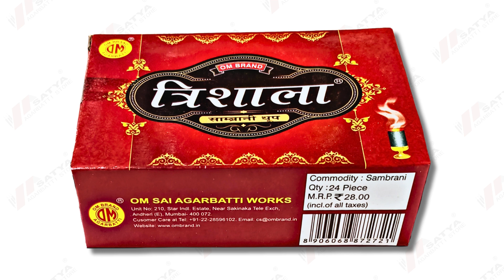Trishala Sambrani Dhoop 24sticks @satyaagarbattistores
Om Sai - Trishala Sambrani Dhoop 24sticks

WHY US
Fast solution : Complaints are heard more quickly
Quickly launch new product : New products are speedily available
We are available both ways : Offline Store , Online E-Commerce Website